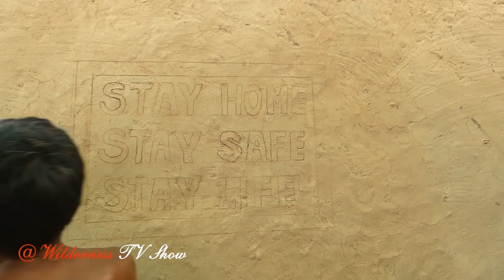29 Days Hard Work To Build Underground General Emergency Ambulance Car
29 Days Hard Work To Build Underground General Emergency Ambulance Car
Turn on the little bell 🔔 for next videos
Dear Mr/Ms
Thank you very much for your value time to Watch, Like, Comment, Share and Subscribe our videos on Wilderness TV Show Channel, and we will try all our best to find more idea as try to Create more videos to make your assist and more facilities.
Our Channel from Cambodia. We are planning to build Underground City in the wild completely from scratch using Primitive Tools. We are five people (Builder & Camera man).
I hope all viewers enjoying and experienced with my hard work contents.